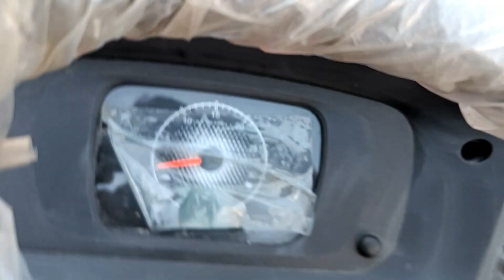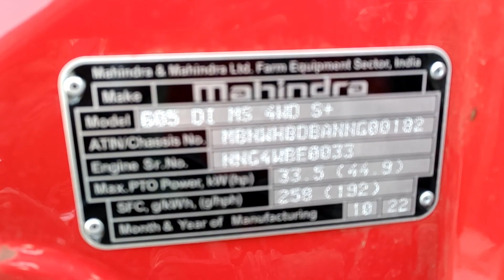Arjun novo 605 di ms 4x4 best'tractor in sigment